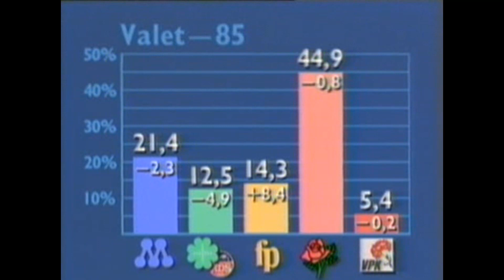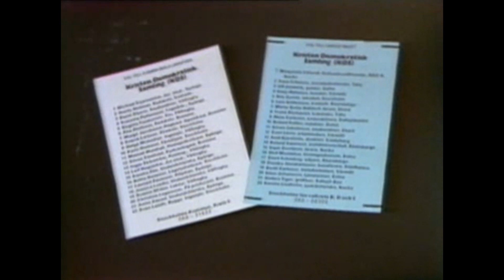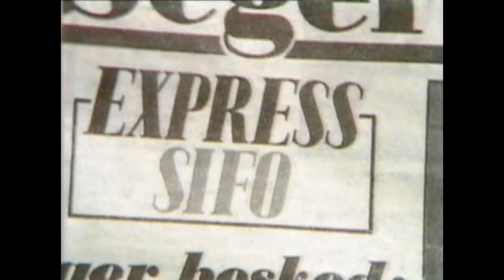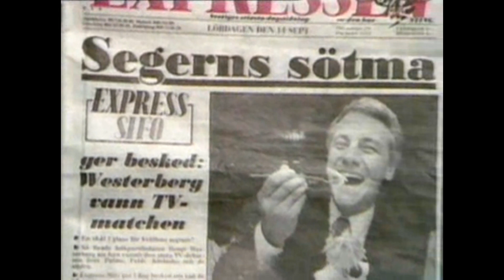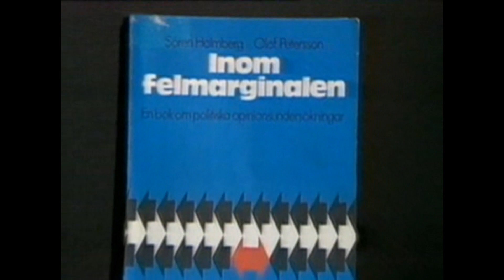Rapport - 1985-09-16.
Rapport med sammanfattning av riksdagsvalet 1985. Programledare: Bengt Öste. Från den 16 september 1985.